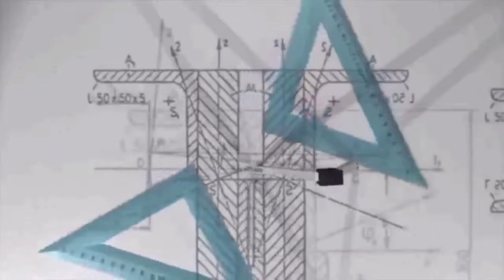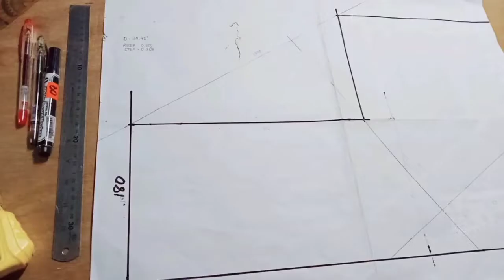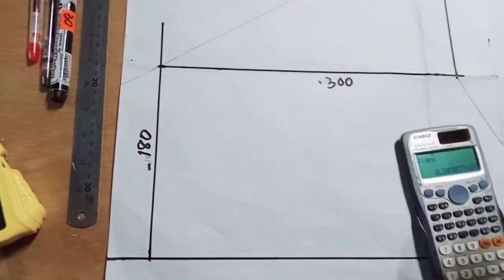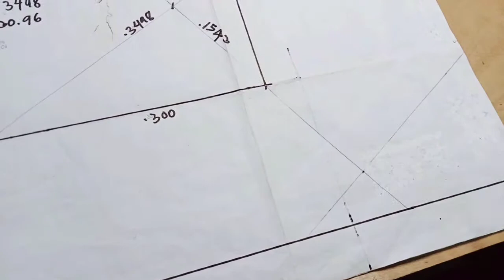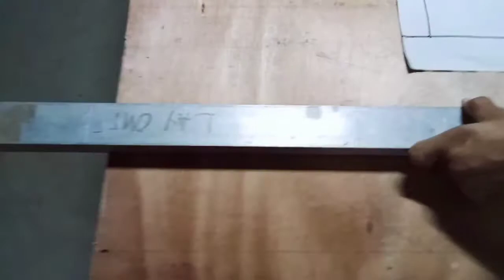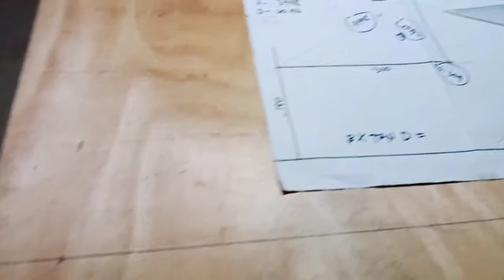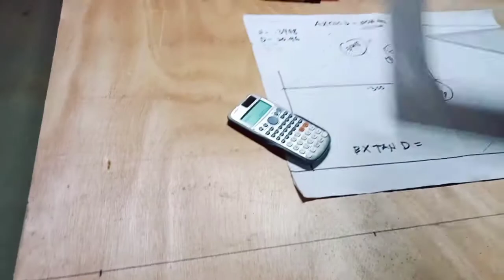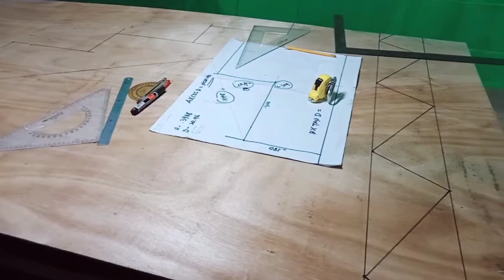RRR TV-Paggawa ng plantilya o pattern ng hagdanan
paggawa ng plantilya o pattern ng hagdan na mas matipid sa ply wood